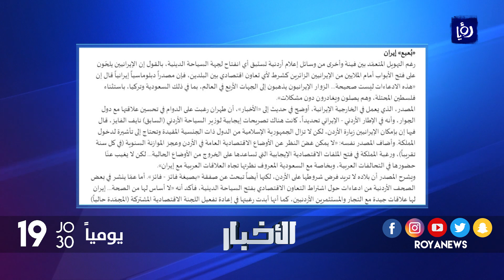سعي إيراني مستمر لفتح باب السياحة الدينية مع الأردن - (12-9-2017)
السياحةُ الدينيةُ في الأردن لطالما كانت محطَ اهتمام إيرانَ نظراً لوجودِ عشراتِ المزاراتِ ذات الأهمية ِالبالغة لدى المذهبِ الشيعي والتي تسعى طَهرانُ للتقربِ إلى عمان من خلالِها، فيما يرفضُ الأردنُ فتح َالأبواب أمامَ إيران للسياحةِ الدينيةِ لأسبابٍ أمنيةٍ وسياسية.

تقرير: حمزة الشوابكة.